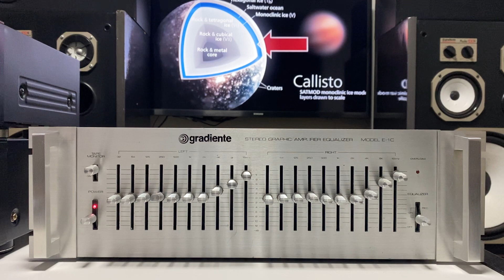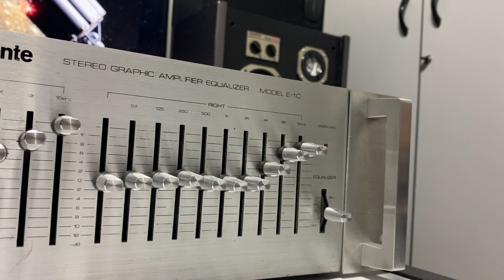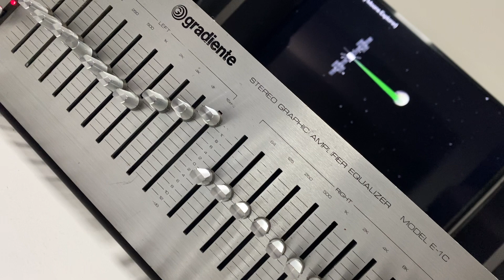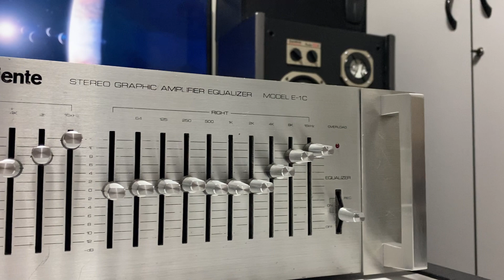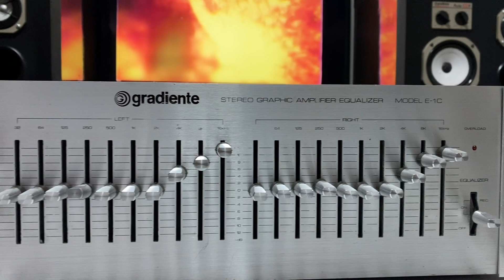Equalizador GRADIENTE E-1c - COM ou SEM as alças! conservação raríssima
Link acima 👆 do Mercado Livre!

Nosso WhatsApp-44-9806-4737